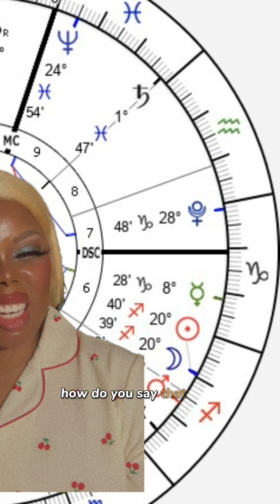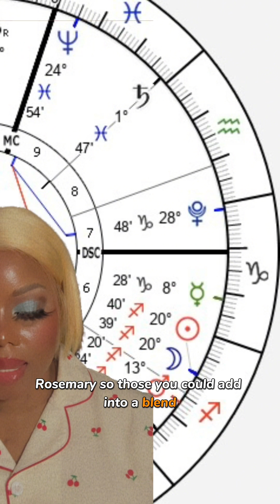New moon in Sagittarius